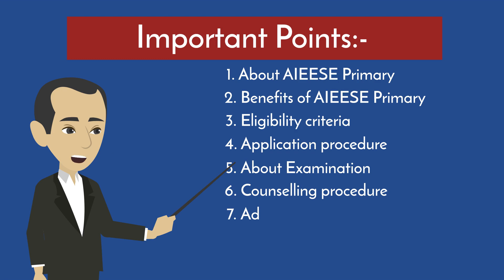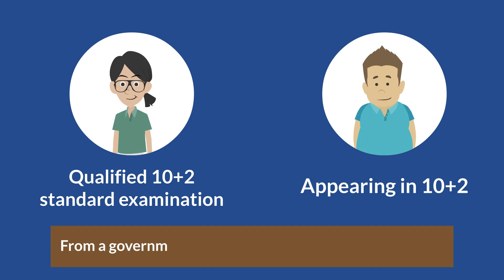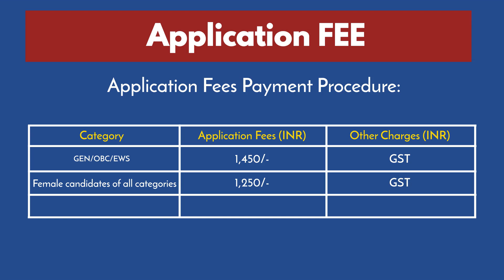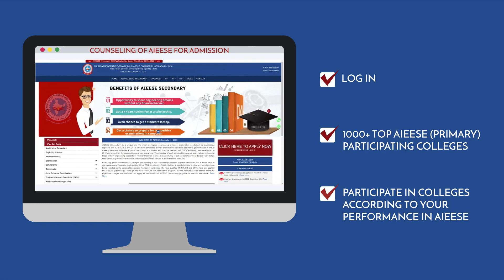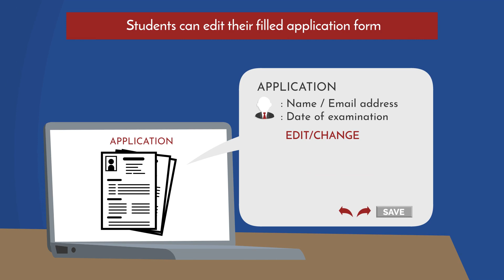ALL INDIA ENGINEERING ENTRANCE SCHOLARSHIP EXAMINATION (PRIMARY) - 2024 | APPLY NOW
The AIEESE (Primary) appears to be a significant engineering entrance examination in India that was established in 2012. It aims to provide financial assistance and scholarship opportunities to engineering aspirants who have completed their examinations and wish to secure admission to some of the best government-approved universities and institutes across India. The key features and objectives of AIEESE (Primary) are as follows:

Yearly Examination: AIEESE (Primary) conducts its examinations annually, providing an opportunity for engineering aspirants to compete for scholarships.

Financial Assistance: The primary goal of this examination is to offer financial assistance to talented engineering aspirants. It provides scholarships that include up to four years of tuition fee waivers, which can significantly ease the financial burden of pursuing higher education in engineering.

Premier Institutes: The scholarships are aimed at helping candidates secure admission to Premier Institutes, which are typically esteemed engineering colleges and universities in India.

Government-Approved: The universities and institutes associated with AIEESE (Primary) are government-approved, ensuring the quality and credibility of education.

Scholarship Opportunity: By granting scholarships to deserving candidates, AIEESE (Primary) plays a role in fostering and nurturing the talents of young engineers, allowing them to focus on their studies without the burden of tuition fees.

This examination seems to be a valuable opportunity for engineering students in India to access quality education and financial support, ultimately helping them achieve their career goals in engineering.